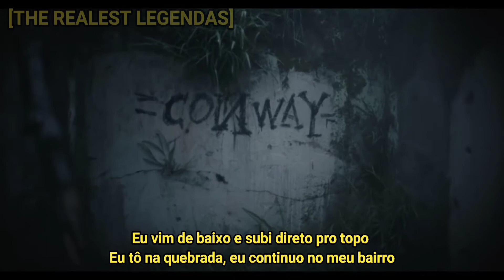Conway The Machine & Alchemist - Calvin (LEGENDADO PT-BR)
Artista: Conway The Machine
Produção: The Alchemist
Álbum: LULU

Anotações

¹: Trecho retirado do filme "Ouro Branco"